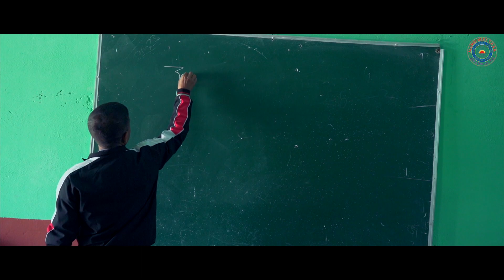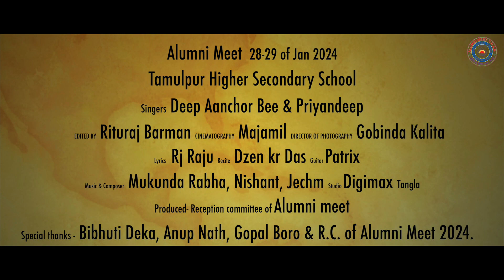Alumni Meet ll 28-29 of Jan 2024 ll Tamulpur Higher Secondary School